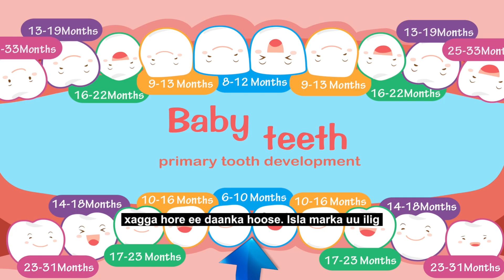Oral Health Video Library (Somali): 4 months well-child visit